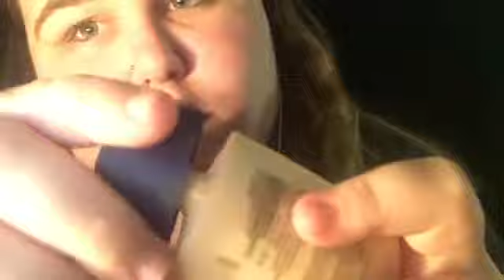Fast ASMR Triggers With Makeup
Hello My Candles!! 🕯

- $5/month
-2 personal/life update videos

🕯TinglesApp—I am on there...simply watch my videos to help me out! If you choose to click support me...if I get enough supporters, I could get a FREE 3DIO for the channel!

🕯Twitter is mainly used as a way for you to communicate with me! (if I don’t respond on here please try instagram!)